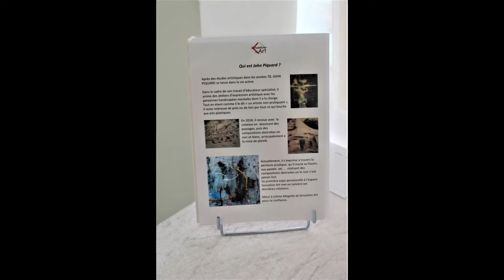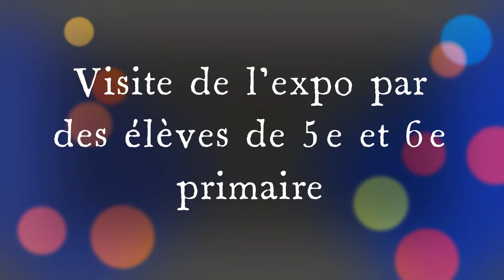Sensation Art présente "Traces" de John Piquard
Qui est John Piquard ?
Après des études artistiques dans les années 70, JOHN PIQUARD se lance dans la vie active.
Dans le cadre de son travail d’éducateur spécialisé, il anime des ateliers d’expression artistique avec les personnes handicapées mentales dont il a la charge. Tout en étant comme il le dit « un artiste non-pratiquant »,
il reste intéressé de près ou de loin par tout ce qui touche aux arts plastiques.
En 2018, il renoue avec  la création en  dessinant des paysages, puis des compositions abstraites en noir et blanc, principalement à la mine de plomb.
Actuellement, il s’exprime à travers la peinture acrylique, qu’il marie au fusain, aux pastels  etc …  réalisant des compositions abstraites où le noir n’est jamais loin.
Sa première expo personnelle à l’espace Sensation Art met en lumière ses dernières créations.